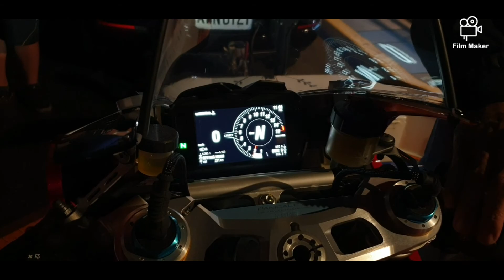加油~義大利不會壞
Bravo Italia ! 加油~義大利不會壞